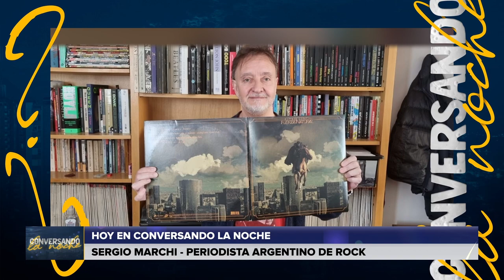conversandolanoche con Sergio Marchi, periodista argentino de Rock, parte 1